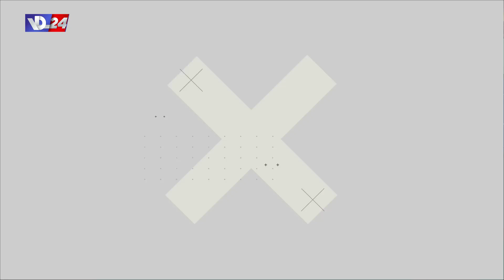ممتلكات الدولة فريسة للاعتداءات فهل من محاسبة؟ في نقطة عالسطر